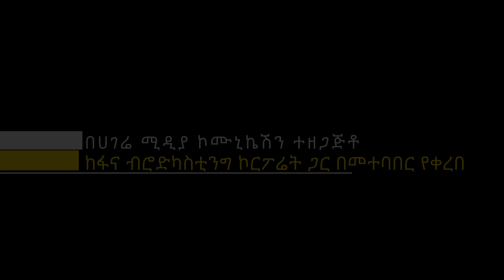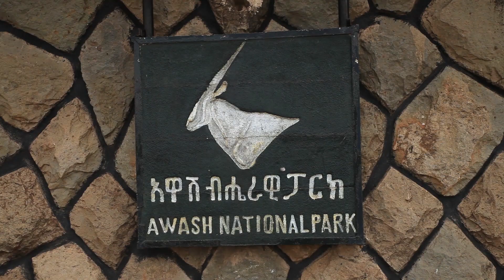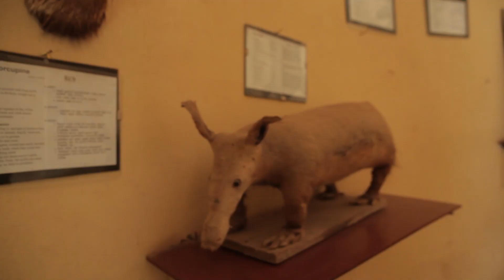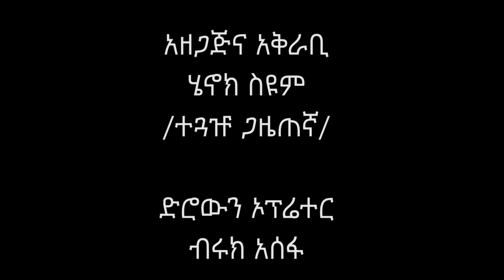የአዋሽ ፏፏቴ እና አዋሽ ብሔራዊ ፓርክ | Travel Ethiopia Awash National Park one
ጉዞ ኢትዮጵያ ወደ አዋሽ ብሔራዊ ፓርክ የአዋሽ ፏፏቴ